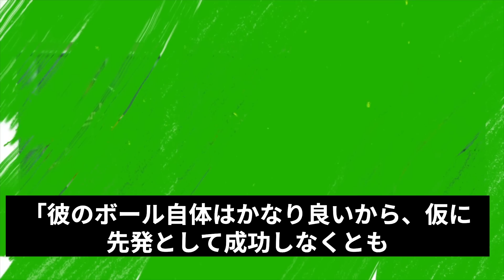『トレードもあるか』藤浪晋太郎はやくも米国で乱調が問題視、地元メディアやファンから批判殺到で窮地に追い込まれる！大量失点で自滅でメジャー追放も現実味で一同驚愕…【プロ野球】